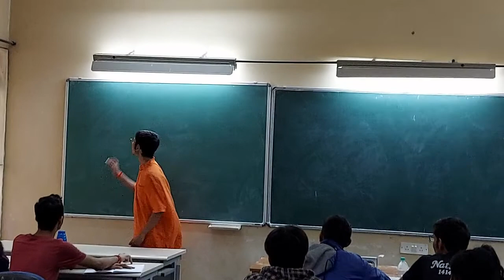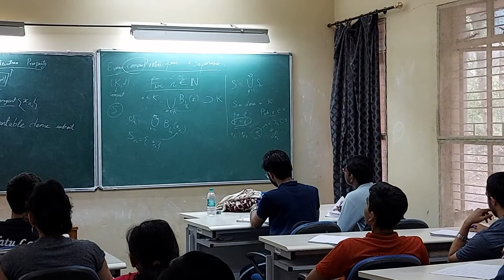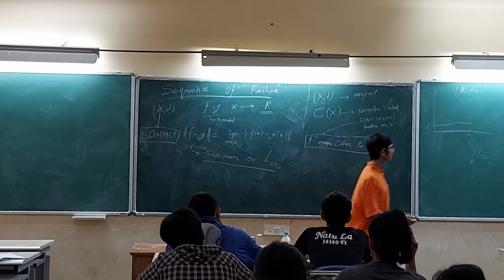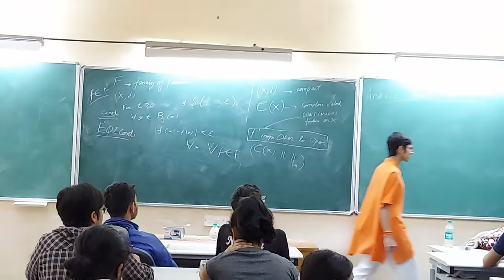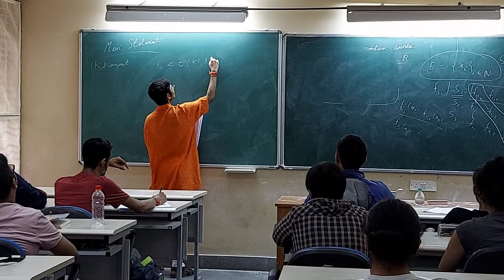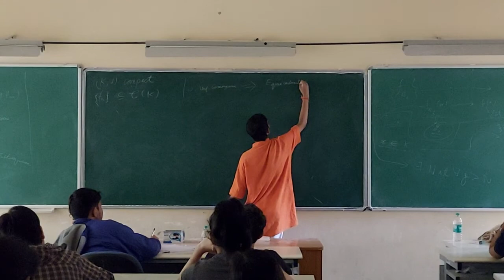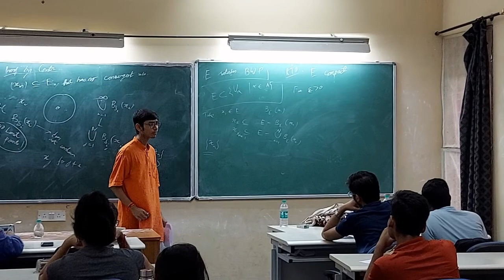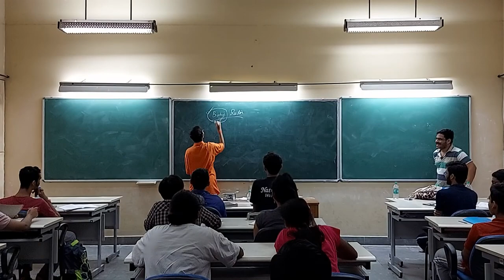Arzelà-Ascoli Theorem | Prognadipto Majumder | B. Math, 2nd year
Title: Arzelà-Ascoli Theorem
Speaker: Prognadipto Majumder (B. Math, 2nd year)

Abstract: Brief review of notions of separation, dense sets in metric spaces and Bolzano Weirstrass theorem. Introduction of notion of convergence of functions and viewing the space of functions as a metric space. Equicontinuity and Arzela Ascoli theorem (main result of the talk).

Math Club Talk - 11th September 2022